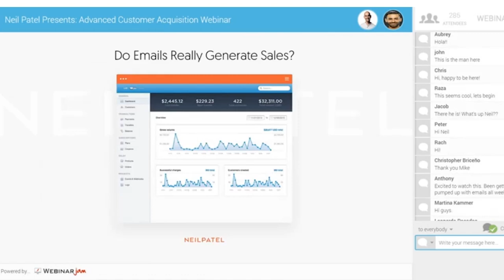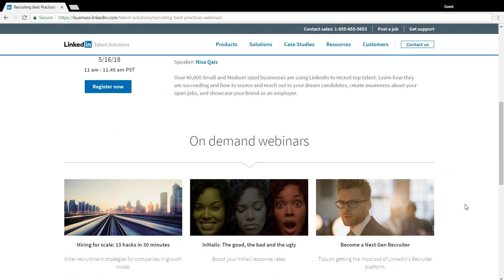My Proven 7 Part Formula to Skyrocket Webinar Conversions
1:00 Part 1 Formula to Skyrocket Webinar Conversions: Traffic
What are you doing to drive traffic to your webinar? How is your audience getting to your webinar and who are you targeting?

2:00 Part 2 Formula to Skyrocket Webinar Conversions: Registration
What is the design of your registration page? How are you collecting the information from your audience?

5:30 Step 3 Formula to Skyrocket Webinar Conversions: Attendance Rate
You can increase the show-up rate by adding a bonus for attending the webinar. It's also a good idea to create a pre-webinar sequence. You can also introduce an advertisement to increase webinar attendance.

9:00 Step 4 Formula to Skyrocket Webinar Conversions: Drop Our Rate
You want to decrease the number of people who drop out of your webinar by offering a bonus at the end of the webinar.

10:30 Step 5 Formula to Skyrocket Webinar Conversions: Engagement Rate
You can build webinar engagement by building a one-sheet that answers questions that your audience may have. Increase webinar engagement by asking simple questions throughout the webinar.

13:00 Step 6 Formula to Skyrocket Webinar Conversions: Attendee to Offer Click-Through-Rate
You want to make sure your webinar attendees are clicking through your offer purchase page.

14:30 Step 7 Formula to Skyrocket Webinar Conversions: Webinar Conversion Page
The whole goal of this page is to get your webinar attendees buy your product. Make sure this page is simple, clean and easy to use.

16:60 Build a post-webinar sequence to follow up with your audience who didn't purchase.

19:00 There are several different types of webinar formats; you have to determine what is best to grow your company. Go around and look at what your competitors are doing and get inspiration.

21:00 Thank you for watching this video on how to increase your sales and revenue using webinars. Go to Digital Marketing University:
for an expanded post on My Proven 7 Part Formula to Skyrocket Webinar Conversions.